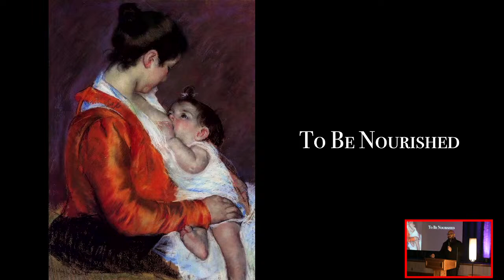You're Catholic! Now What?